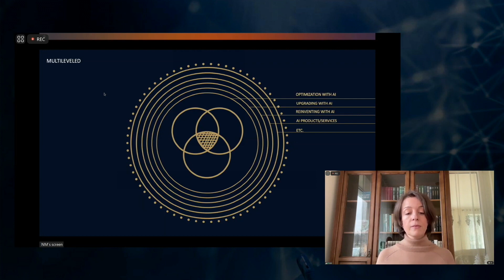Revolutionary Non Invasive Anemia Diagnosis Transforming Pediatric Healthcare